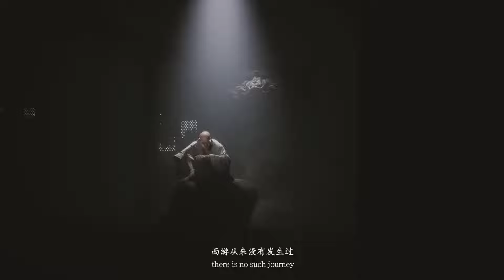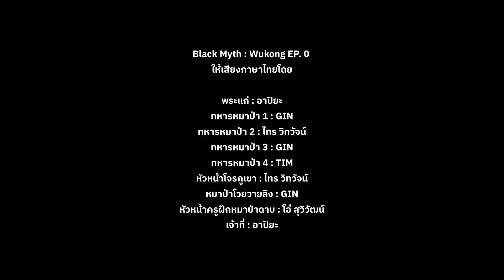EP0 BLACK MYTH WUKONG [FANDUB พากย์ไทย]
สนับสนุนการทำ 🙏🏻 MOD THAI : ธ.กรุงไทย เลขบัญชี 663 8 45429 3 นายดรุฑ ถิรสุวรรณ
[ผู้ให้เสียงภาษาไทย]
พระแก่ : PIYA
เทพ3ตา : KOMMO
ทหารหมาป่า 1 : GIN
ทหารหมาป่า 2 : ไทร วิทวัจน์
ทหารหมาป่า 3 : GIN
ทหารหมาป่า 4 : TIM
หัวหน้าโจรภูเขา : ไทร วิทวัจน์
หมาป่าโวยวายลิง : GIN
หัวหน้าครูฝึกหมาป่าดาบ : โอ๋ สุวิวัฒน์
เจ้าที่ : PIYA
หงอคง : FIRST นักพากย์ตั่วเฮีย
แปลบทพากย์ไทย
GIN
มิกซ์เสียง
ไกด์ Pillow Studio